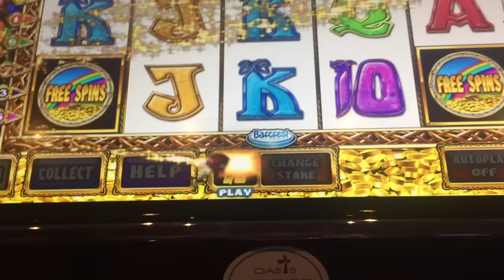Freespins 10 spins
Not a great result, got pure robbed by this machine , £500 in and 1 set of spins.